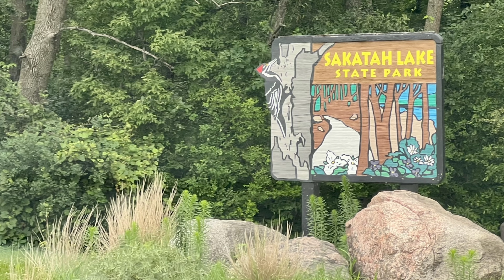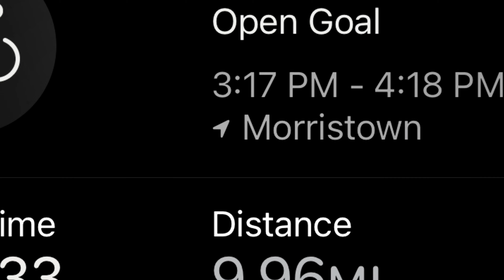Sakatah Lake State Park Lectric XP Lite E-Bike Ride